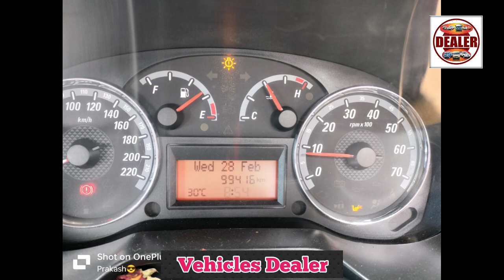Fiat Punto ,📞 ☎️ ಓನರ್ ನಂಬರ್ ⬆️ ಮಾರಾಟಕ್ಕಿದೆ 🤗💕⬆️